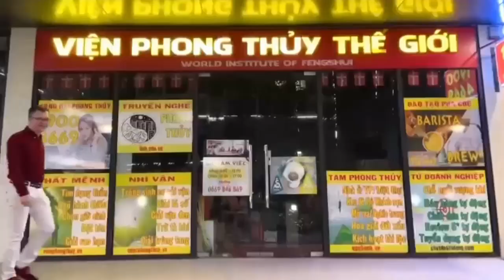1154 Thuê khách sạn view biển triệu đô - gặp ngay âm vong đầu giường - hóa giả ra sao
Nội dung: 1154 Thuế khách sạn view biển triệu đô - gặp ngay âm vong đầu giường - hóa giả ra sao

Mỗi ngày 2-3 clip: 6:00, 16:00 và 20:00

1. Tư vấn phong thủy, quy hoạch, hóa giải
2. Tư vấn cải vận, thay đổi lá số, di cung, làm sinh cơ cải vận
3. Hóa giải người âm phá, trấn yểm, thị phi
4. Đặt tên, chọn ngày sinh, ngày giờ cưới hỏi - động thổ,...
5. Dạy phong thủy truyền nghề